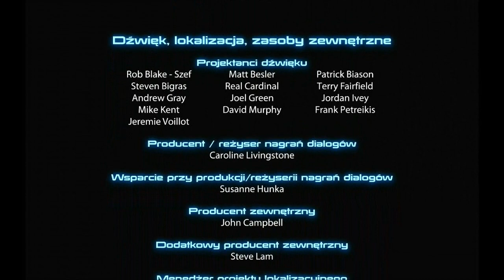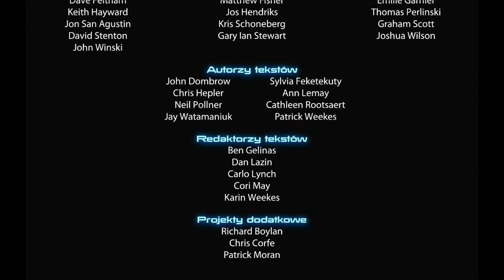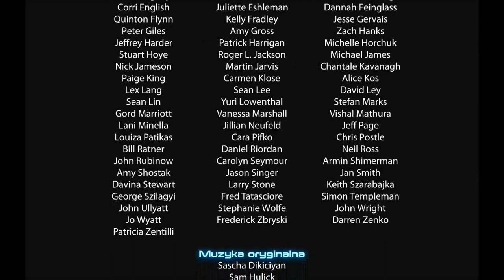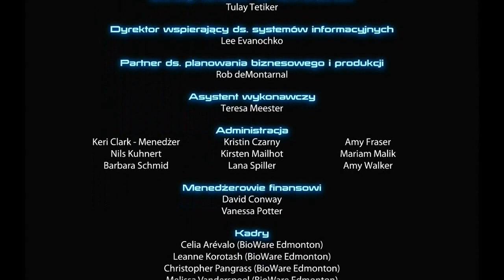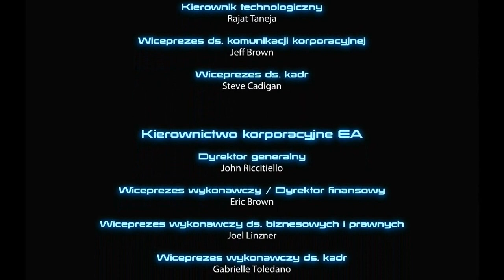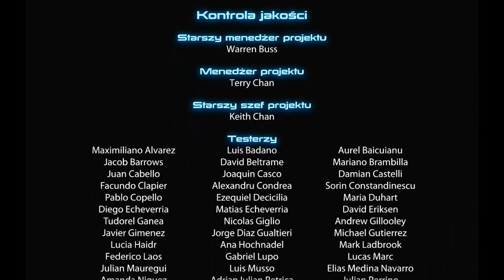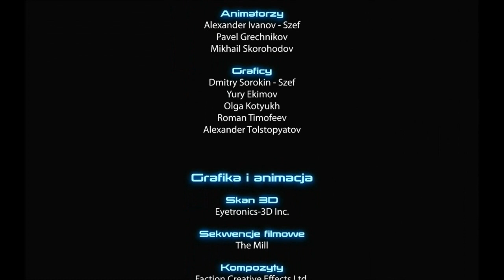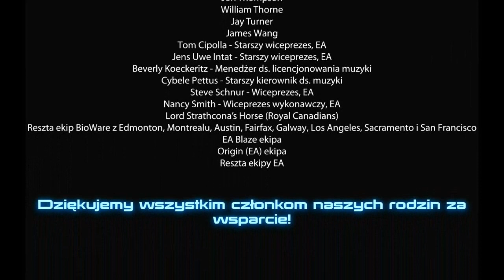Let's Play Mass Effect 3 PL #37: Spoiler alert! Zakończenie w starej wersji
Komentujcie, oceniajcie, doradzajcie! :)